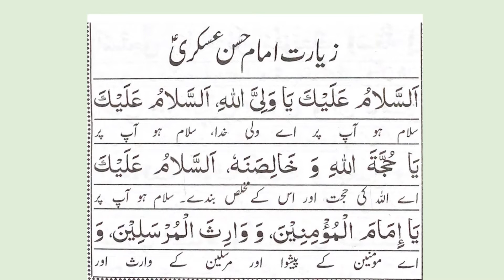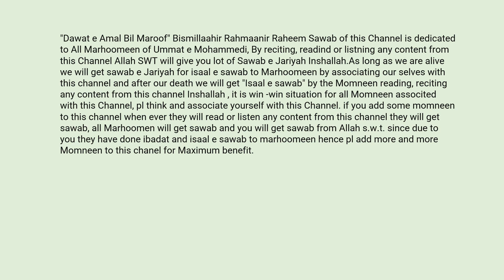Thursday Ziyarat Key to Paradice | Ziyarat Imam Hasan Askari a. s. زیارت امام حسن عسکری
Ziyarat e Imam e Hasan Askari a.s. to be recited every Thursday ( Jumerat )
"Dawat e Amar Bil Maroof" Bismillaahir Rahmaanir Raheem  Sawab of this Channel is dedicated to All Marhoomeen of Ummat e Mohammedi, By reciting, readind or listning any content from this Channel Allah SWT will give you lot of Sawab e Jariyah Inshallah.As long as we are alive we will get sawab e Jariyah for isaal e sawab to Marhoomeen by associating our selves with this channel and after our death we will get  "Isaal e sawab" by the Momneen reading,  reciting any content from this channal Inshallah , it is win -win situation for all Momneen associted with this Channal, pl think and associate youself with this Channel.
     if you add some momneento this channel when ever the will read or listen any content from this channel they will get sawab, all Marhoomen will get sawab and you will get sawab from Allah s.w.t. since due to you they have done ibadat and isaal e sawab to marhoomeen hence pl add more and more Momneen to this chanel for Maximum benifit.
Ziyarat Imam Hasan Askari a. s. for every Thursday
ziarat imam hasan askari
ziyarat imam askari
ziarat imam hasan
ziyarat imam hasan e askari
imam e zamana dua
ziyarat for thurs day
thursday ziyarat
jumerat ki ziyarat
shabe juma ziarat
ziarat imamhasanaskari
ziarat hasanaskari
ziarat imamaskari
ziarat imamhasanaskari
ziyarat imam hasan askari
# imam hasan askari
# imam hasan
# imam askari
زیارت امام حسن عسکری
حسن عسکری
امام حسن عسکری
جمرات کی زیارت
इमाम हसनअसकरी
ज़ियारत इमाम हसनअसकरी
thursday ziarat
thursday ziyarat
ziarat for thursday
ziyarat for thursday
ziarat for thursday
thursday aamal
thursday taqeebat